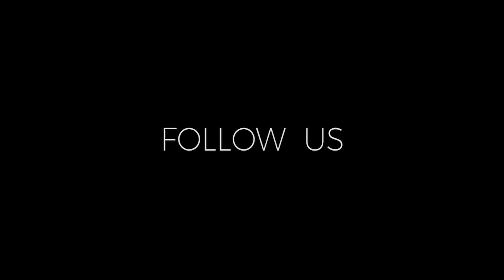Kajian Malam Kamis : Lanjutan Zakat Penghasilan Bulanan - Ustadz M Abduh Tuasikal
Bagaimana membayar zakat penghasilan bulanan?

Perlu diketahui bahwa di antara syarat penunaian zakat maal adalah telah mencapai nishob dan haul. Syarat haul di sini yang perlu diperhatikan. Karena syari’at Islam tentu tidak menyulitkan umatnya. Seandainya harta kita tidak memenuhi syarat haul atau nishob, maka tidak ada zakat dan tidak perlu kita paksakan diri.

Ikuti video ini secara lebih lengkap.